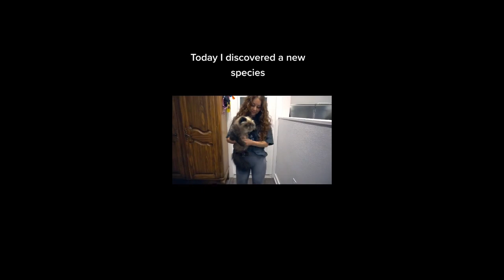Funny Cats Cute cats Cats ( 1 ) will make you laugh and clear off your stress Stephen Lifestyle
The main purpose of this channel is to bring you fun and happiness. Watch funny videos can bring you from stress and bad mood back to normal situation.
Thank-you for watching. Please give comment so that I can improve my work in future. Share to your friends if you like this video.